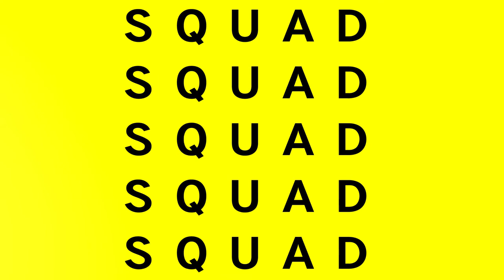Major Esport Teams Seek Financial Relief During COVID - SQUADSTATE EP 01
A recent report has highlighted many major esports teams seeking government relief during the COVID pandemic.  With loans up to $2M, could this mean the esports scene is on shaky grounds?